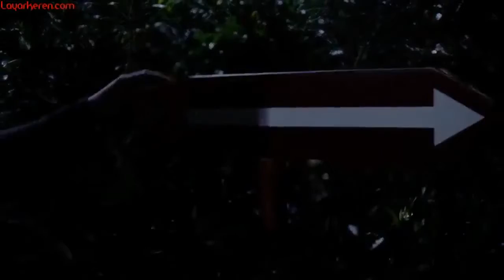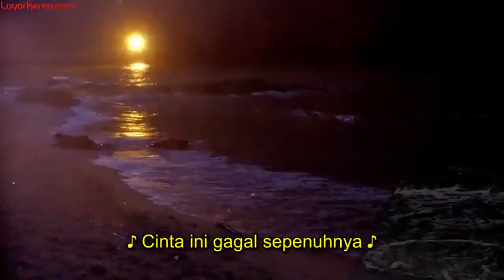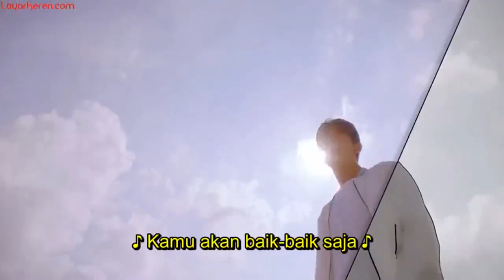LOOKISM Episode-17 Sub Indonesia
Bercerita tentang bocah paling jelek di sekolah itu, Wen Shuai, yang akhirnya mendapatkan keberanian untuk dipindahkan setelah diintimidasi di sekolah asalnya, menemukan bahwa ia memiliki dua badan yang sangat berbeda.